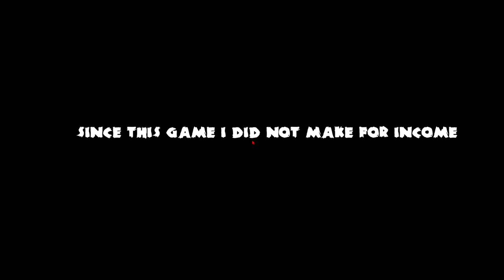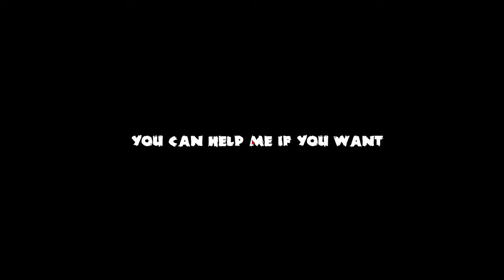Annihilation gameplay || Annihilation zombie gameplay || @AnnihilationCE||কনফর্ম আপডেট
Annihilation gameplay || Annihilation zombie gameplay || @Annihilation||কনফর্ম আপডেট

My social

annihilation game
Bangladeshi annihilation game
bd game

dowenlode now